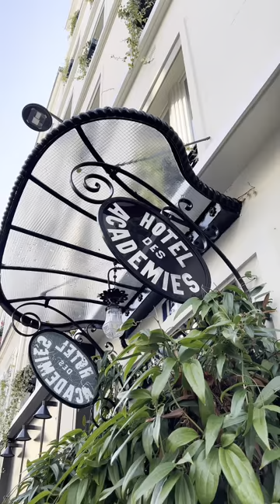Design Destination | Paris Hôtel des Académies et des Art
Once home to prolific Italian painter Amadeo Modigliani’s studio, this boutique Parisian hotel by French architecture and interior atelier Lizee Hugot is steeped in history.